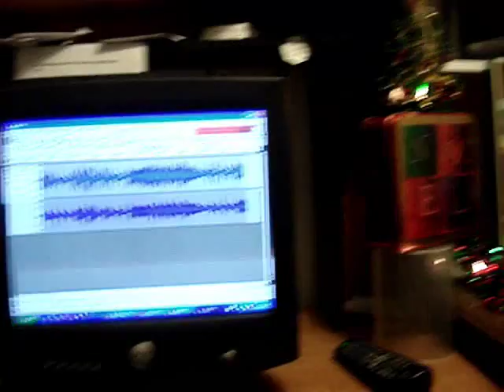(Christmas) The Fireside Singers- Jingle Bells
Video made Dec. 2009.

From the 1977 Reader's Digest LP box set: "An Old Fashioned Christmas"
(Reader's Digest / RCA Custom RD4-215-3/3)